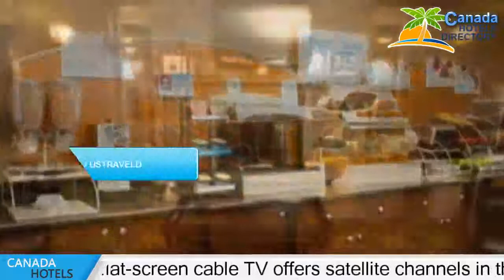Holiday Inn Express & Suites Whitecourt - Whitecourt Hotels, Canada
Holiday Inn Express & Suites Whitecourt 2 Stars hotel in Whitecourt, Canada Within US Travel Directory Offering a fitness centre with a hot tub, Holiday Inn Express & Suites Whitecourt is located 2 minutes’ from Athabasca River. A continental breakfast is served each morning. Free WiFi is available.A flat-screen cable TV offers satellite channels in the guest rooms at this Whitecourt hotel. Each room also features a microwave, refrigerator, and coffee maker. A seating area and a work desk are provided. A private bathroom includes free toiletries and a hairdryer.The front desk is accessible 24 hours a day for guest convenience.
 A business centre and meeting rooms are provided.
 Laundry and dry cleaning services are available.
 Free on-site parking is included.
Eagle River Casino & Travel Plaza is a 9 minute drive from Whitecourt Holiday Inn Express.
  Graham Acres Golf Country Club is only 3 km away.
 Guests praise Holiday Inn Express & Suites Whitecourt for its superbservice.

Hotels Located in  :
Location in : 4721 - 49 Street, T7S 1N5 Whitecourt, Canada